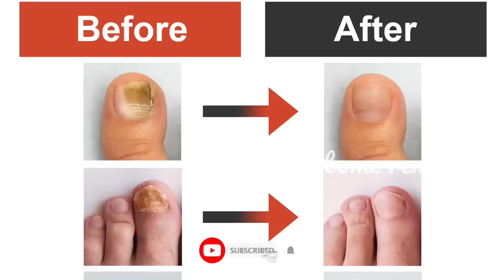🔥2 నిమిషాల్లో 5 రూపాయలతో భయంకరమైన కాళ్లు పగుళ్లను🥰తొలగించుకోండి | Remove crack heels😍 | Live Result😱